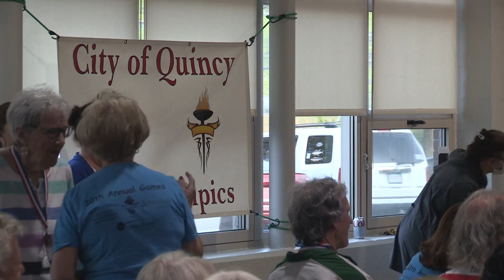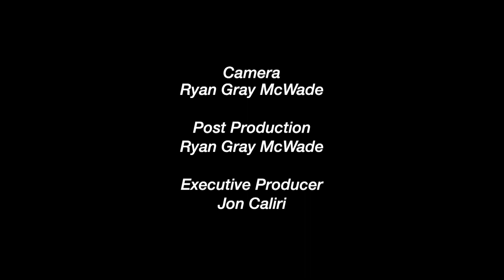Senior Olympics Award Ceremony (May 26, 2022)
The 2022 Senior Olympics comes to an end with a fantastic ceremony announcing and congratulating the Gold, Silver, and Bronze medalist in each respected age group.